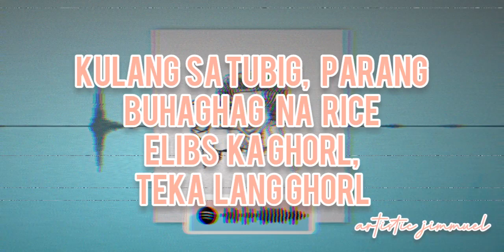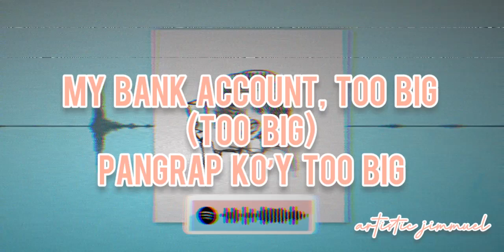Drink Your Water Bitch Lyrics by MIMIYUUUH